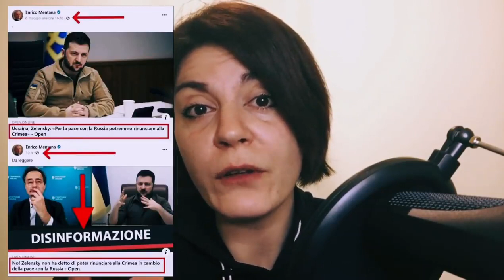ARRIVA LA CAVALLERIA DI David Puente. Due articoli contro una vignetta di satira...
ARRIVA LA CAVALLERIA DI David Puente. Due articoli contro una vignetta di satira .Poi si lamentano che il giornalismo è al 58° posto.

e offrigli un bel caffè qui